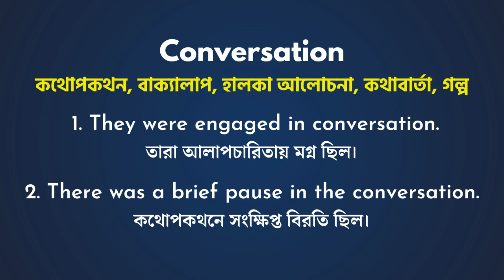Conversation Meaning in bengali/Conversation শব্দের বাংলা ভাষায় অর্থ অথবা মানে কি